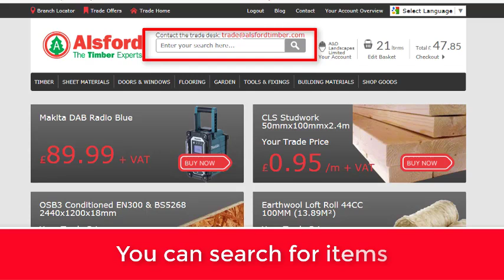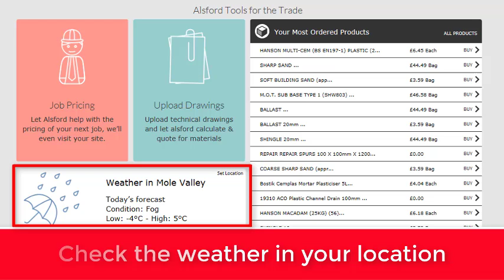Alsford Timber Ltd - Trade Website Portal - The Homepage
Look around the home page of the Alsford Timber Ltd website trade portal.

Alsford Timber Ltd are your local Timber and Builders' Merchants, supplying timber, tools and building materials for Trade and DIY customers in South East England.

Trade customers can use the website to access trade pricing, place orders, and view invoices. Get everything you need in one place today with Alsford Timber Ltd.